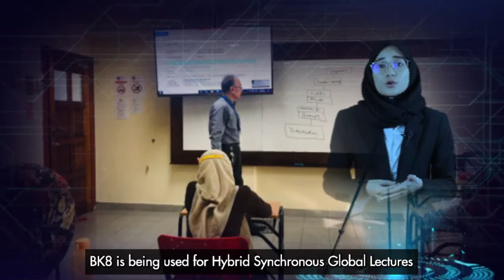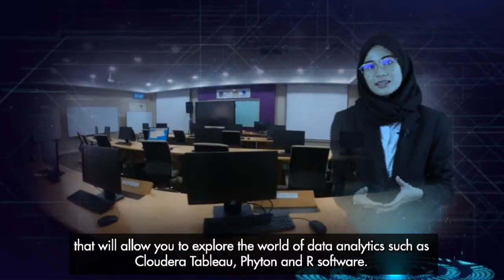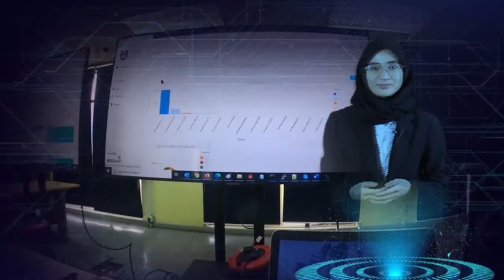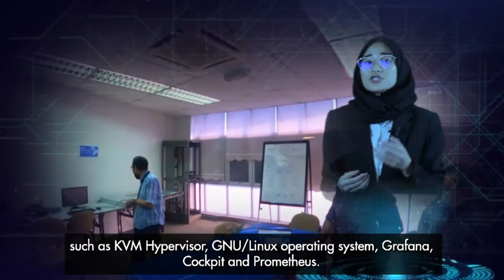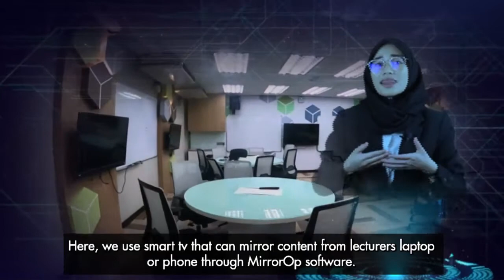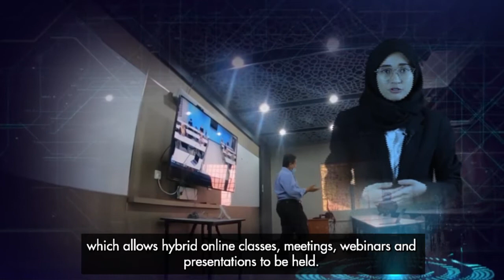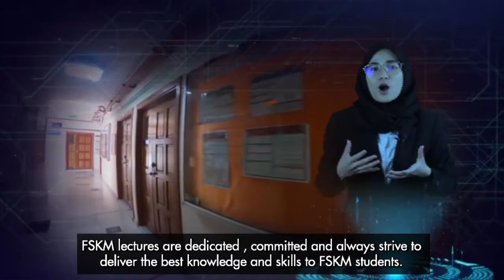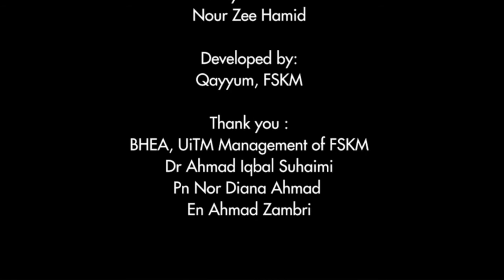FSKM Virtual Tour Shah Alam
Check out the awesome FSKM  Shah Alam